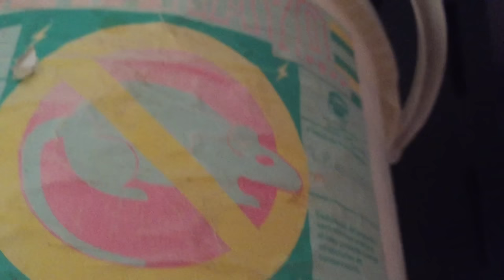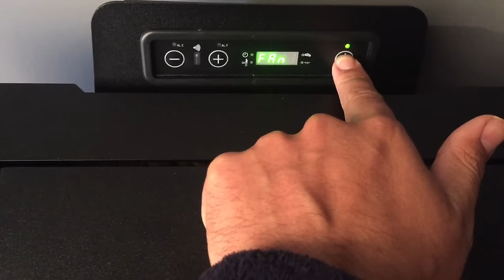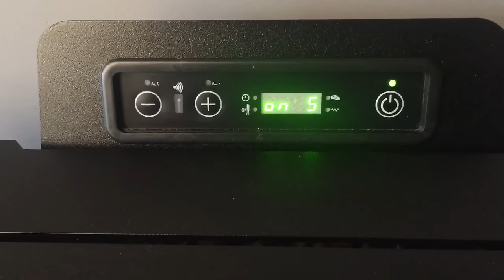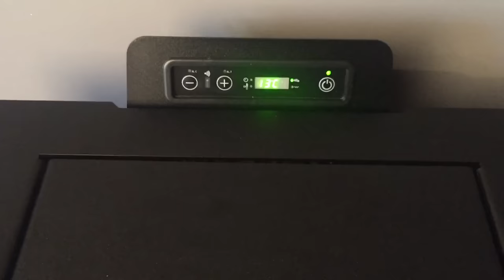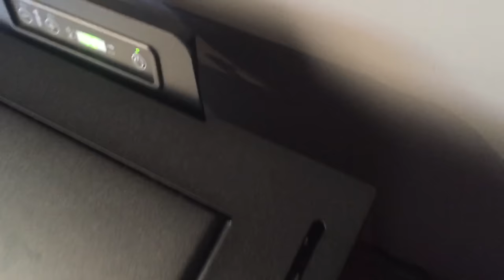Estufa de pellets ( cómo funciona )